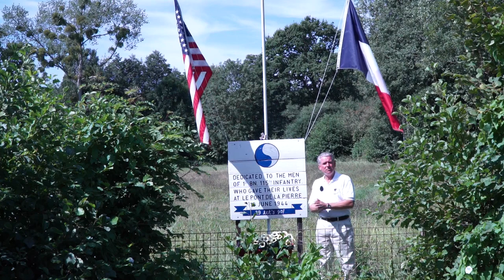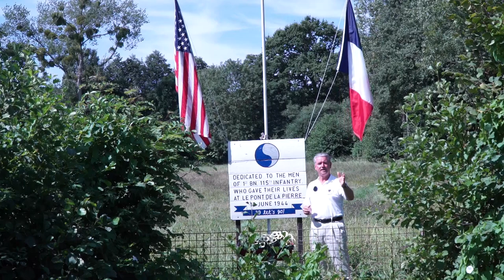29th Division - Crossing the Elle River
Within just a week of their successful but costly landing on Omaha beach on DDay, the American 29th Infantry Division were engaged against the same German unit - the 352nd Infantry Division near Sainte-Marguerite-d'Elle on the drive for Saint-Lô. A plan to seize and cross two seemingly insignificant bridges across the tiny river Elle lead to a day of fierce combat and some of their worst losses on a single day in Normandy. Battlefield guide and historian Mike van de Dobbelsteen (an old friend of WW2TV's) who lives just 100 metres from one of the bridges presents this Battlefield Study film about that day.